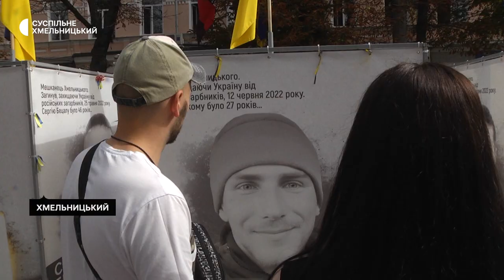Волонтерство зміцнило стосунки в родині: історія подружжя з Хмельницького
Від початку повномасштабного вторгнення Росії в Україну волонтерить подружжя Панчуків із Хмельницького. Олександр і Анна кажуть: завжди були небайдужі до чужої біди. Коли ж в Україну прийшла війна, вирішили допомагати, чим зможуть. І заохочують інших не стояти осторонь.